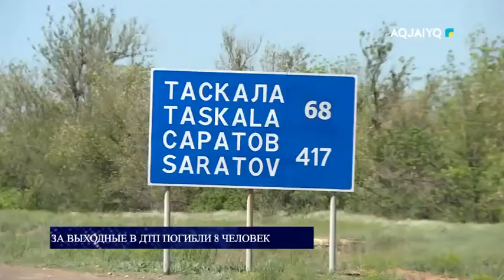ЗА ВЫХОДНЫЕ В ДТП ПОГИБЛИ 8 ЧЕЛОВЕК